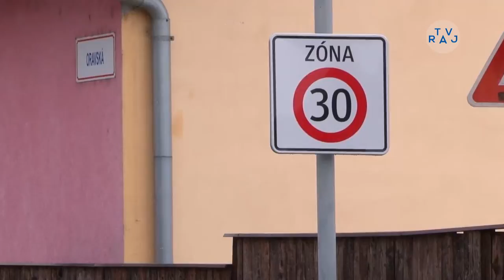Správy z Raja 3. 1. 2022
00:11 Traja králi
02:06 Zimná údržba v Žiline
04:06 Úprava dopravného usporiadania
06:11 Škorvánek a Koyš o roku 2022
07:41 Takýto sme mali rok 2021